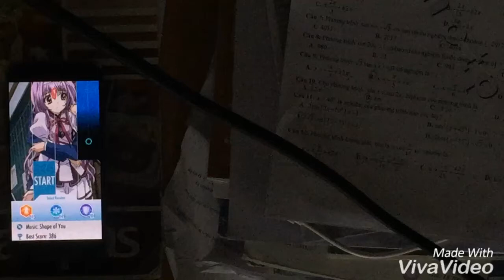UMOD - Shape Of You by Ed Sheeran + SINGING!!!(read description plzzzz)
I’ll explain why  I haven’t uploaded for a long time: Because at that time I lost my iPhone which I use to record my videos, and now I have found it.                       Btw stop comparing the scores because I don’t try my best to get the highest scores. I’ll ignore all comments which is about comparing scores. (And also don’t request impossible songs to me since I can’t play them as u want)